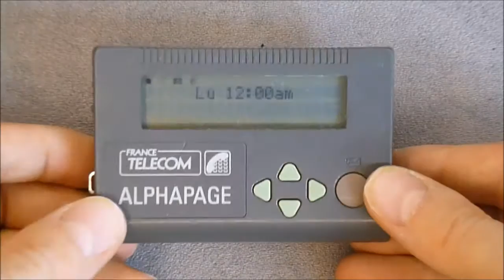1995 Alphapage pager teardown (last one)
I derped, the Swissphone pager is older design.
You will notice the lack of ceramic hybrids and potted COBs here.
NEC D75316GF-360
Toshiba TC5564AFL-15
Philips OM1057T/24840ME/MSM93052Y
Philips UAA2080T/144600/DSD9305